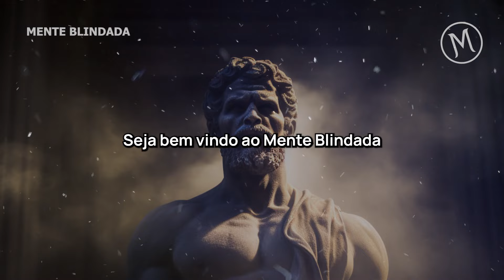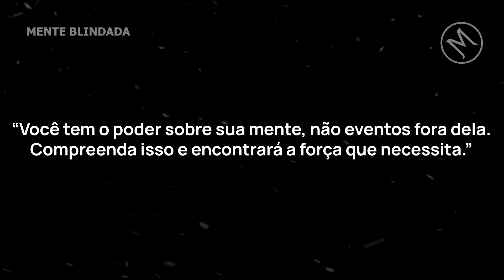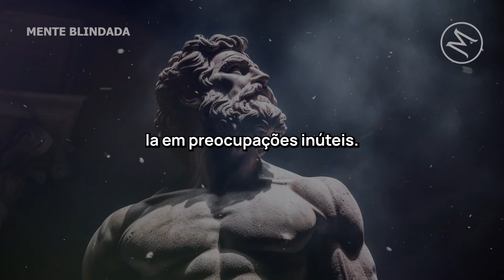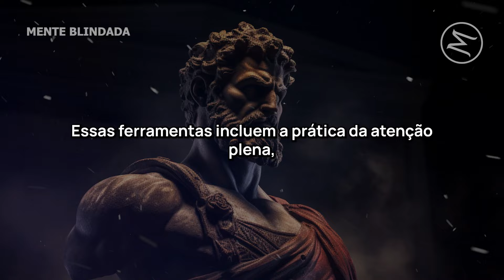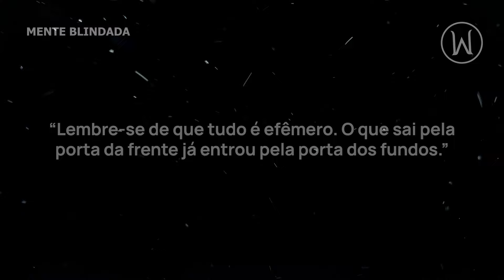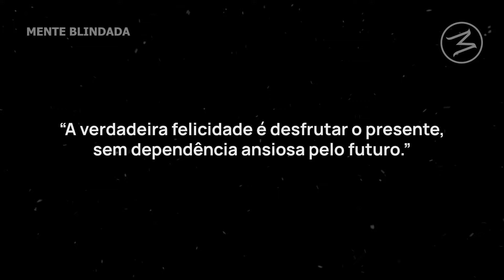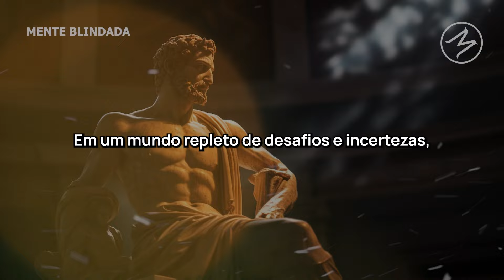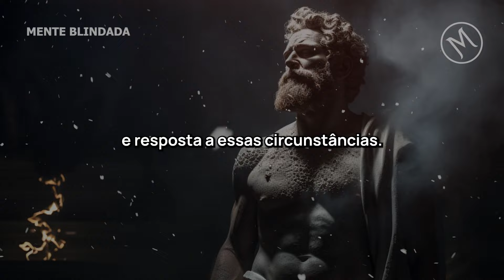O Segredo Estóico para Ser Feliz | Estoicismo